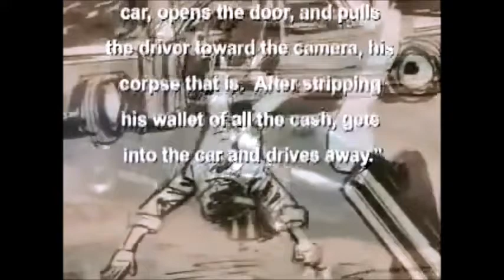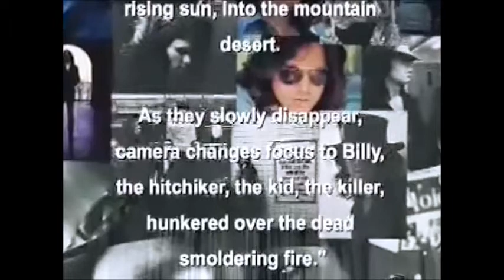Filmando Escenas De An American Pastoral HWY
No soy dueño del material audiovisual presentado